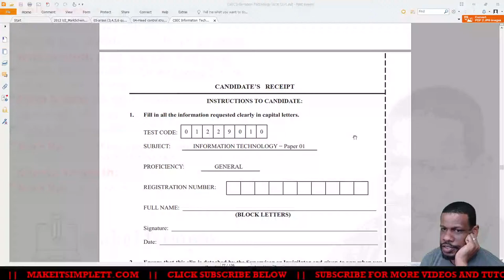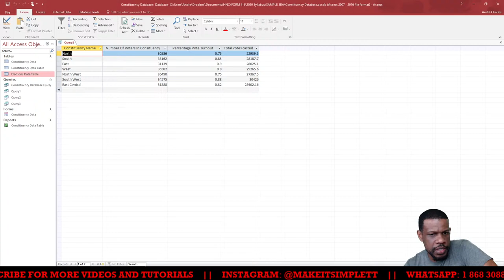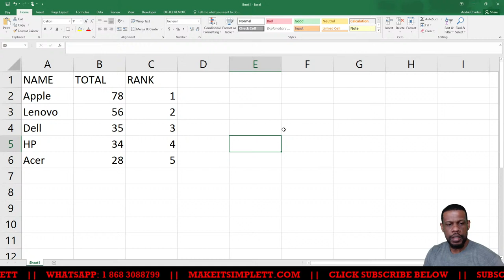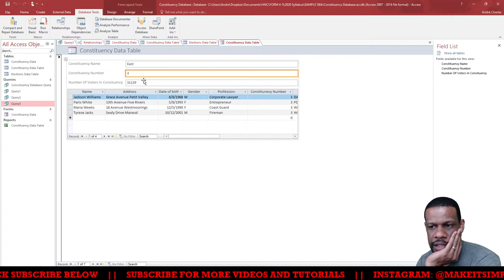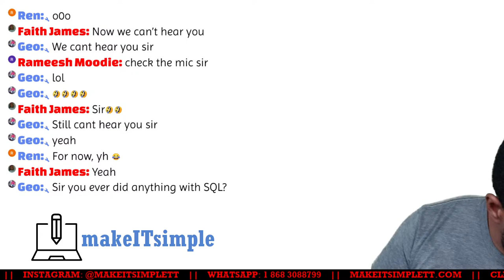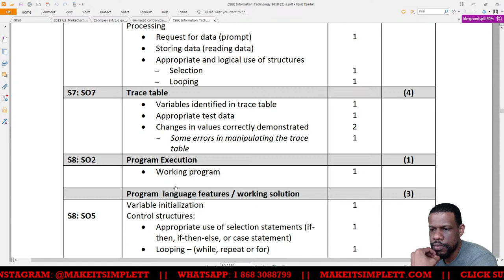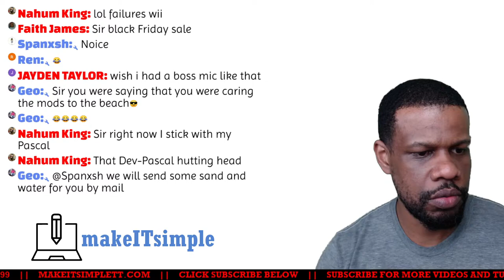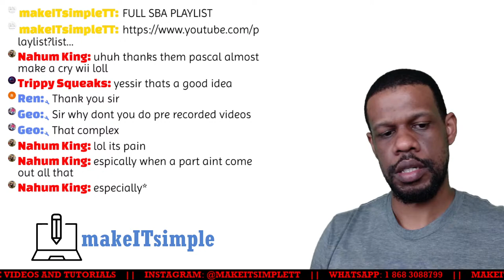CSEC IT: SBA | Question and Answer | Free help | MAKE IT SIMPLE TT